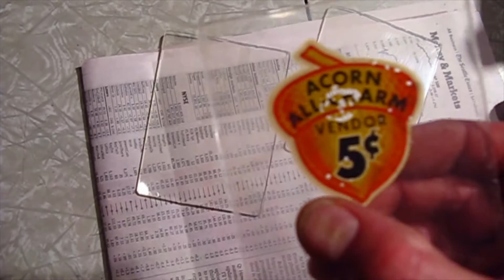Vintage Vending Machine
1950 Acorn Charm by Oak Mfg.